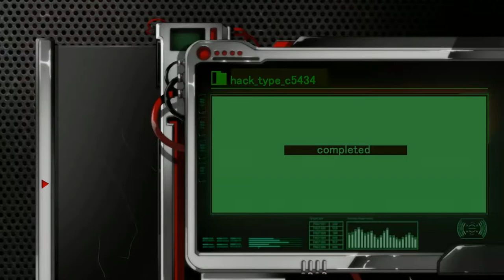Dead or School Episode 2 [Distress Signal]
This game is giving me serious fallout vibes, not that that's a bad thing.